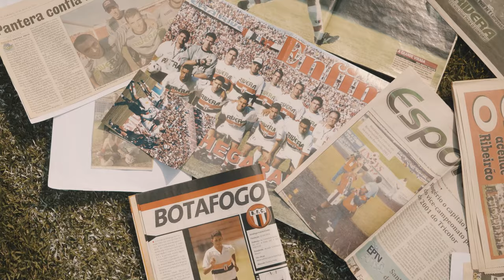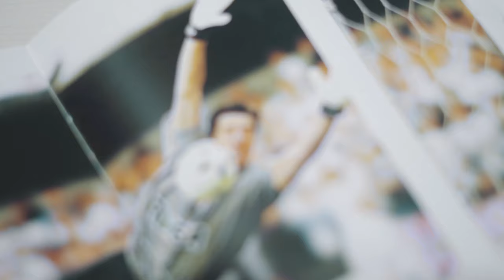Trailer - O Vice de Ouro